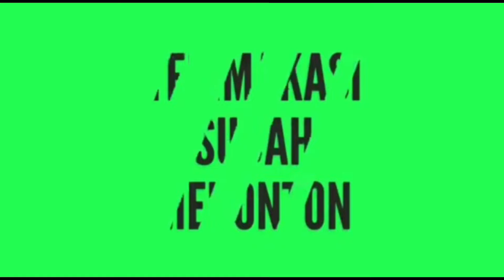Kuda Kepang putra "TBJ" Tri Budoyo Jlamprang-perform Jlamprang,Tanggulanom,Selopampang,Temanggung